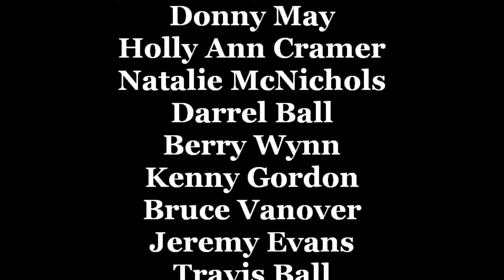On Stage Comedy Theatre,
Comedy from the Ozarks with some of the leading comedians of the area. Kelly James, Terry Wayne Sanders, Rachel Center and many more cast members. Written and Directed by, Kelly James, This is a you tube version show.